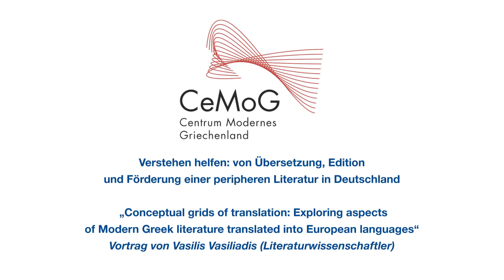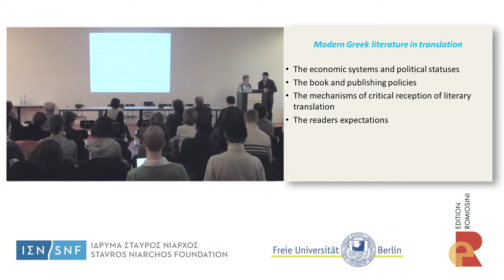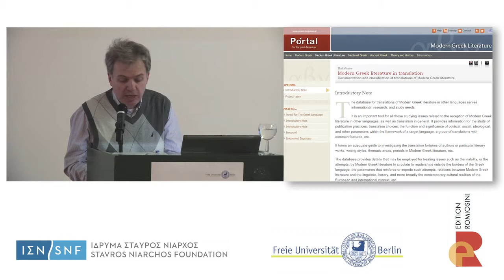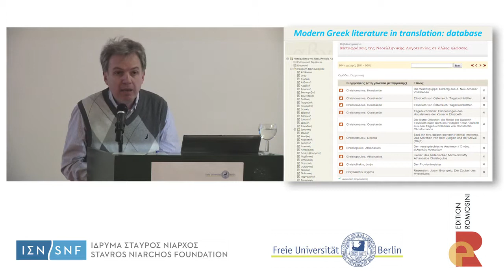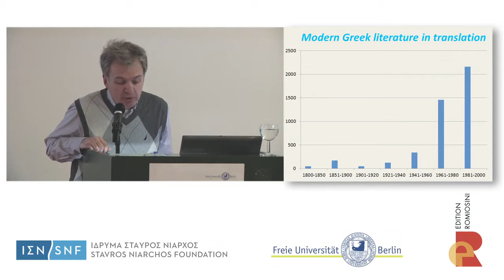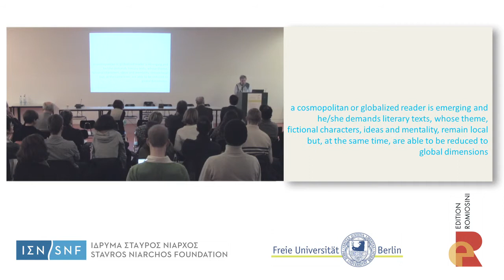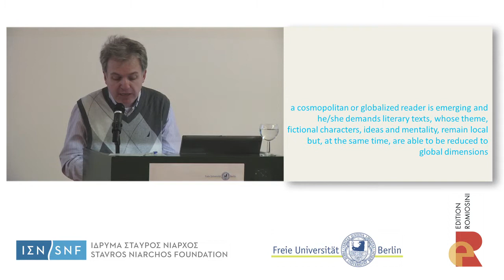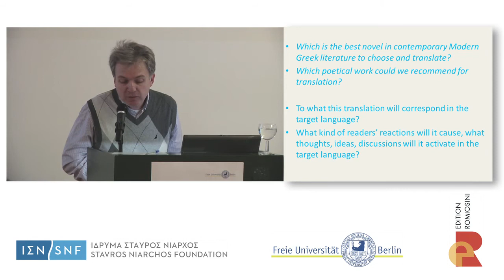Exploring aspects of Modern Greek literature translated into European languages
Vortrag von Dr. Vasilis Vasiliadis (Zentrum für Griechische Sprache, KEG) zum Thema "Conceptual grids of translation: Exploring aspects of Modern Greek literature translated into European languages" (15. Dezember 2014).

Welche Werke der neugriechischen Literatur wurden wann, von wem, auf welche Weise und in welche Sprache übersetzt? Und: Wie bedingen sich die Sicht auf Griechenland und die Sicht auf die griechische Literatur? Auf der Grundlage dieser Fragen zeichnet der Literaturwissenschaftler Vasilis Vasiliadis die Haupttendenzen nach, denen die europäische Vermittlung der neugriechischen Literatur in den letzten 200 Jahren unterlag.